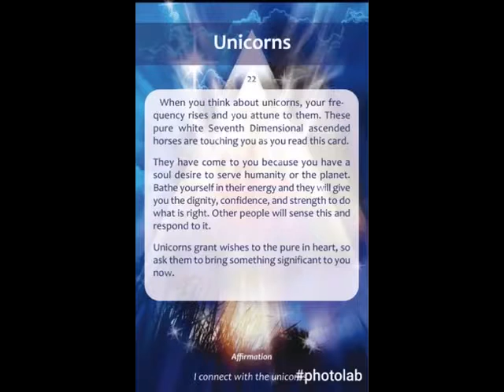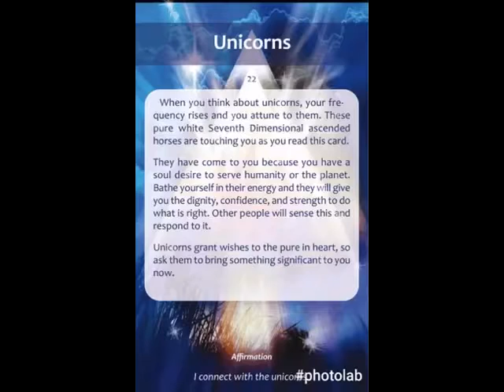Weekly Ascension Oracle Card UNICORNS by Diana Cooper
Ascension Oracle Card UNICORNS by Diana Cooper

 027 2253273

Hay House
The teachings of Louise Hay and Doreen Virtue
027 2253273